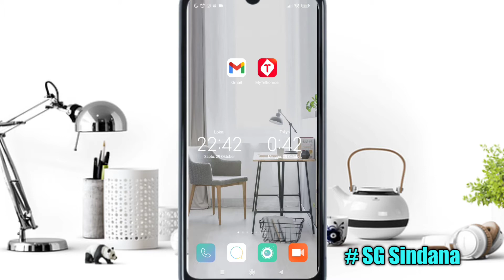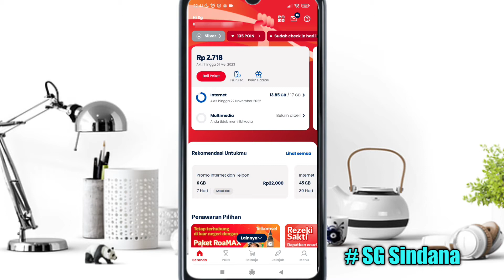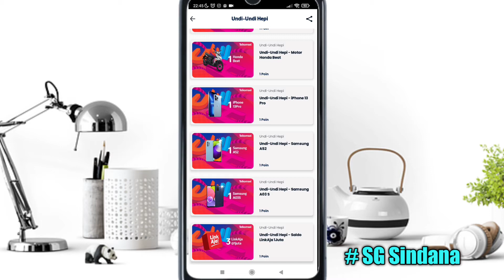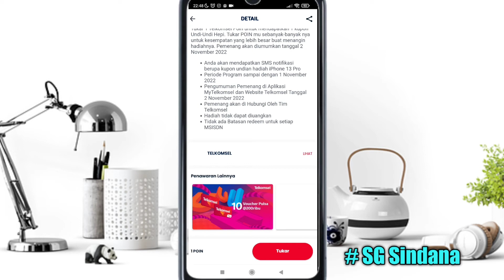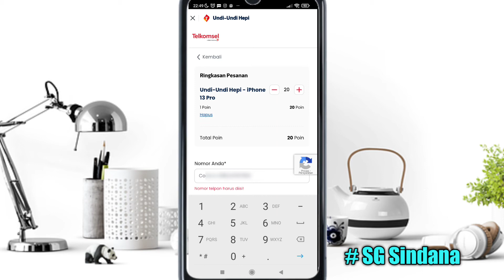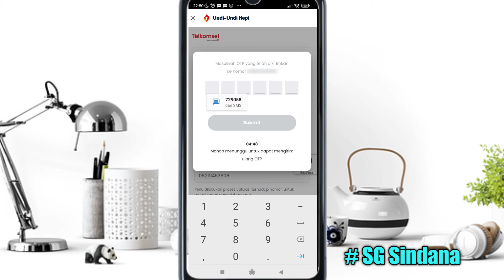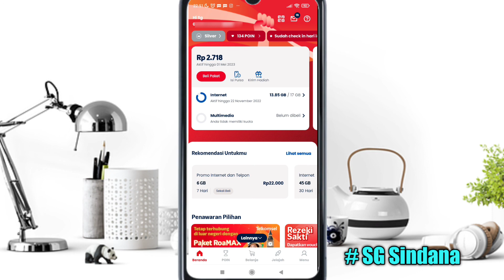Cara Mendapatkan HP Iphone 13 Pro Gratis | HP Gratis Terbaru dari Telkomsel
Pengen HP tapi tidak punya uang yang cukup. Jangan Kwatir teman teman bisa mengikuti undian gratis telkomsel melalui aplikasi My Telkomsel. Dengan mengikuti undian, teman teman memiliki kesempatan memenangkan hadiah gratis dari telkomsel berupa Iphone 13 Pro. Untuk lebih jelasnya cek video di atas.